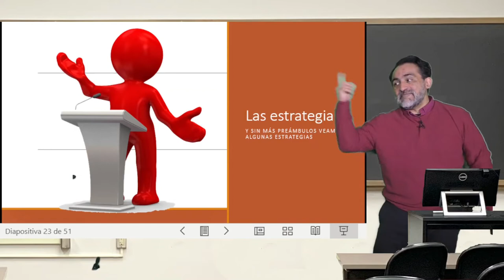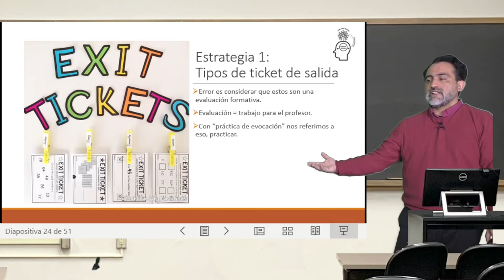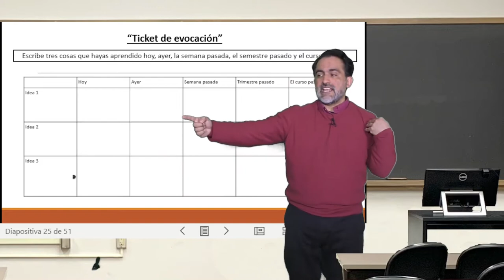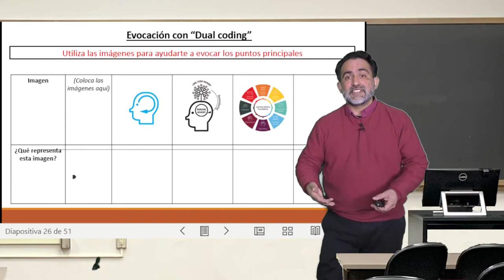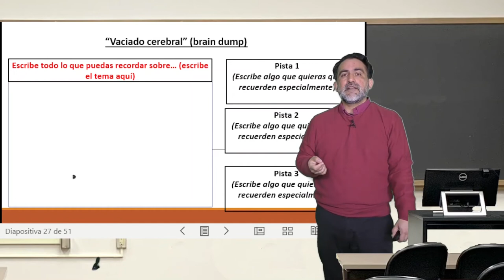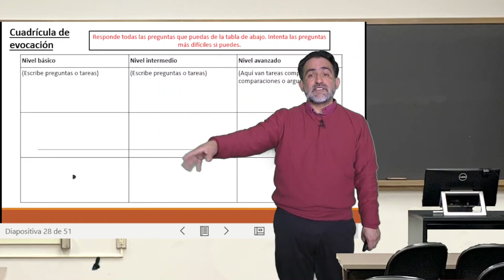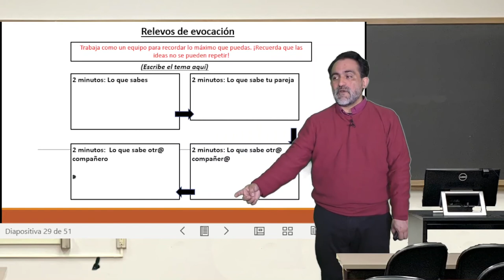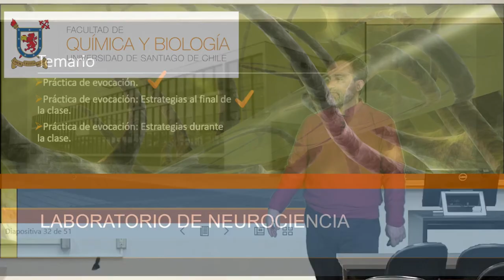Práctica De Evocación: Tickets de salida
Clase 06: Práctica De Evocación, Tickets de salida. Del curso Estrategias de enseñanza basadas en ciencia del aprendizaje. Subtítulos generados gracias a